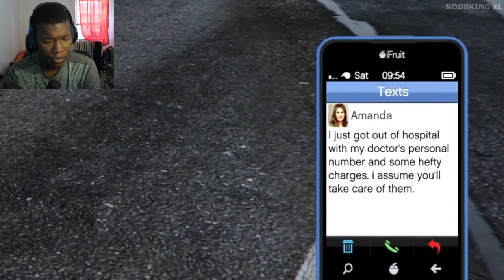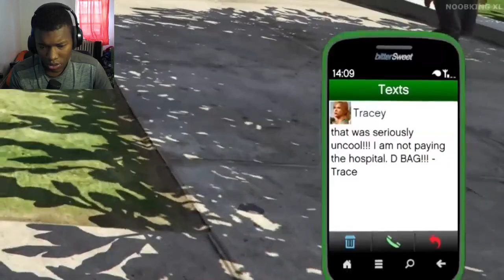What Happens If Your Friends or Family Get Injured in GTA 5 ? REACTION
gta 5,gta 5 mods,gta 5 mod,gta 5 rp,gta 5 roleplay,What Happens If Your Friends or Family Get Injured in GTA 5 ?